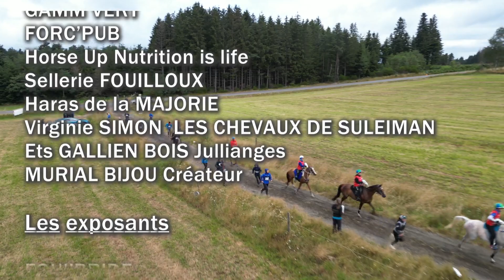Le raid des pèlerins numéro 6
7 championnats de France d'endurance équestre ont eut lieu cet été à Jullianges en Haute Loire...